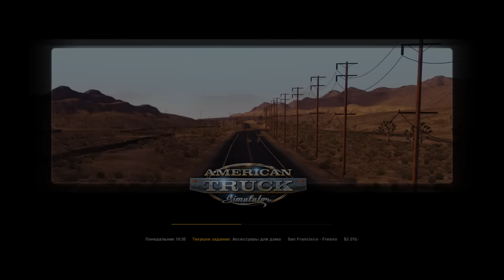American Truck Simulator #1. First minutes in the game. San-Francisco - Fresno.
American Truck Simulator. Первые минуты в игре.
Выполняем ознакомительный рейс по Сан-Франциско, а далее отправляемся во Фресно с аксессуарами для дома.